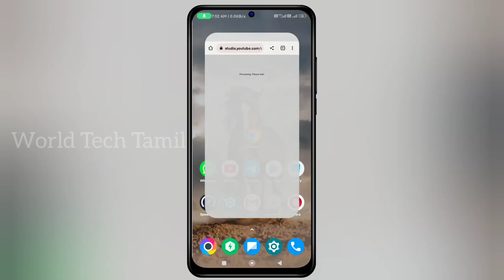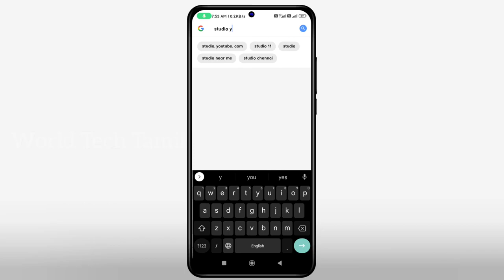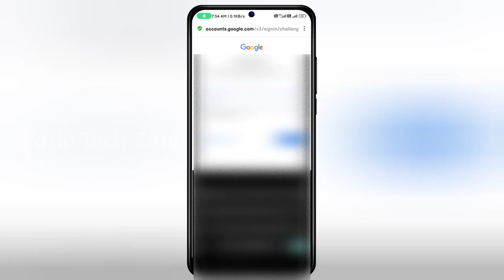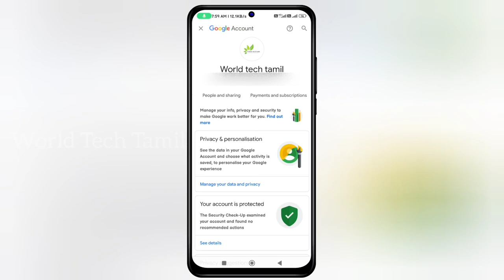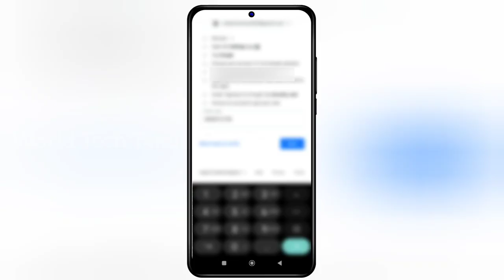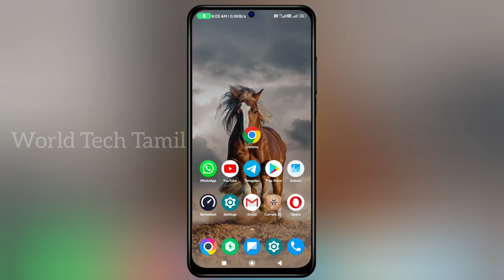YouTube Monitization Step 2 Error And processing problem solved 😍🔥💥💫💫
App link
. update now.

Thanks friends 🤗😍😍😍😍😍